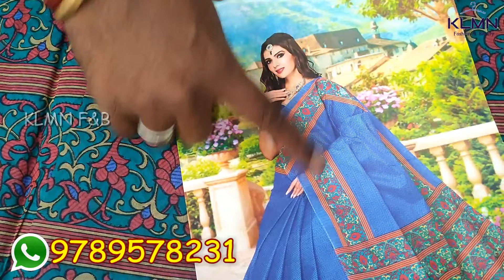New Model Designs KARISHMA COTTON SAREES collection | KLMN Fashion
Sarees Details
Sarees Name: KARISHMA COTTON SAREES collection
Sarees Length: 5.50 Meters + blouse  : 01 Meters = 6.30 Meters
Blouse piece: Available ( Seprate Blouse )
Wash : Normal Wash
Sarees colors  : 200 sarees
OFFER Price: Rs.850/- Only

Grand Look For KARISHMA COTTON SAREES collection, Price : Rs.850/- Only

How To Order:
Step 1: Send the Sarees Screenshot to our WhatsApp Number
Step 2: We Will Check the availability. If the Saree is Available
Step 3: You Have to Make Online Payment
Step 4: We Will send the saree by Courier

Our shop has brand lot of new model sarees collection available.

fancy sarees collection.

Shop Address
KLMN Fashion & Beauty,
K.A.B Complex,
#26, Manjanakara Street,
South Gate,